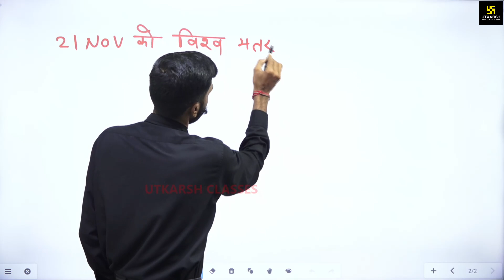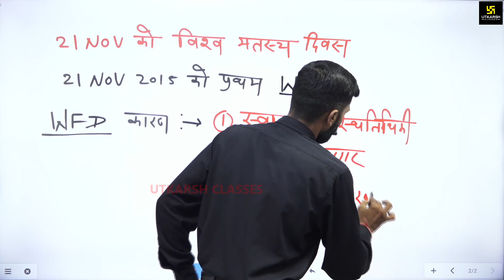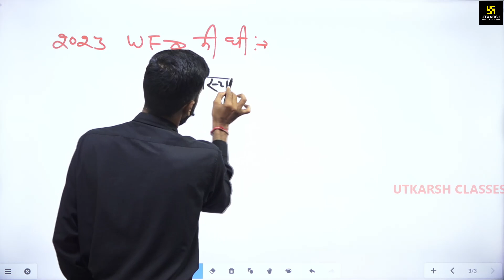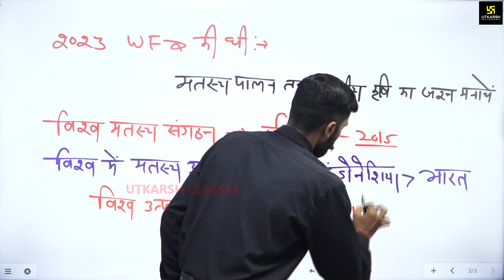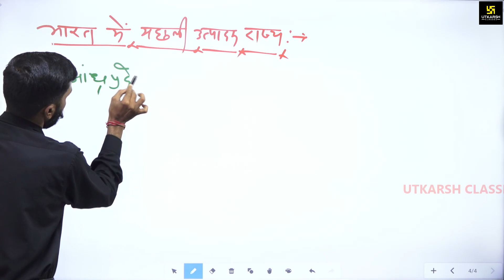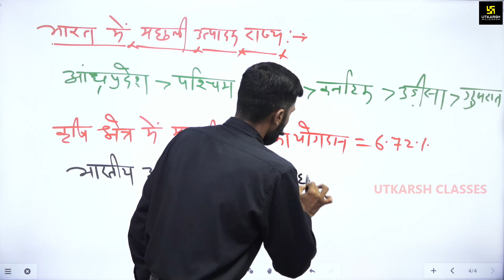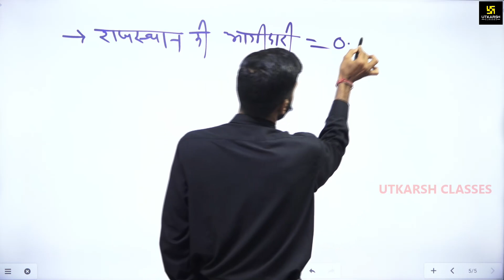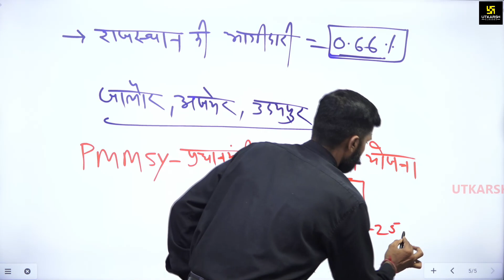विश्व मत्स्य दिवस | World Fisheries Day | Complete Information By Gyarsi Lal Sir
Welcome to Utkarsh Agriculture Classes, where knowledge meets excellence! In this special video, our esteemed faculty, Gyarsi Lal Sir, dives deep into the significance and importance of World Fisheries Day. Gain a comprehensive understanding of the fisheries sector, its impact on global economies, and the crucial role it plays in food security.

🔍 Key Topics Covered:

History and Origin of World Fisheries Day
Importance of Fisheries in Global Food Security
Sustainable Practices in Fisheries
Career Opportunities in the Fisheries Sector

कृषि क्षेत्र में कॅरियर बनाने का सपना करें साकार उत्कर्ष के साथ"✨✨

🔴कृषि पर्यवेक्षक बनने का सपना करें साकार उत्कर्ष एप में उपलब्ध कृषि पर्यवेक्षक ऑनलाइन कोर्सेस के साथ :-

✅ ऑनलाइन कोर्स अथवा ऑफ़लाइन बैच की पूछताछ के लिए: 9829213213 पर सम्पर्क करें।